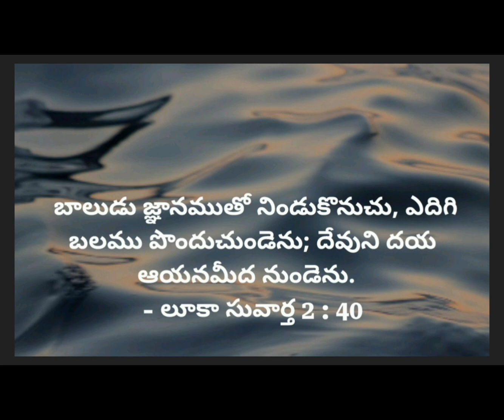இன்றையவசனம் | [ 26 : 04 : 2024 ]